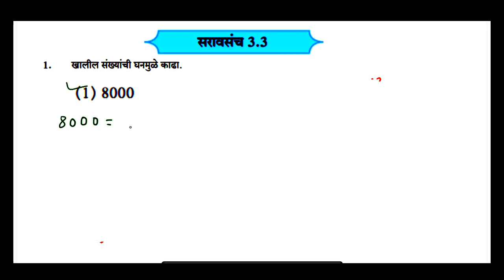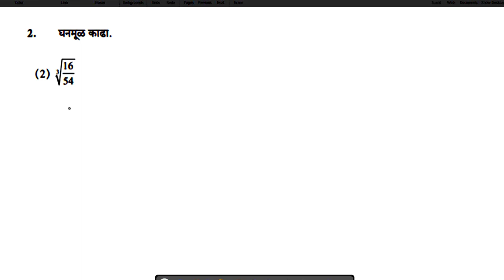8 वा /गणित /प्रकरण 3/घातांक व घनमूळ सराव संच 3 3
8th Maths Indices & Cube Root#
वर्ग 8 वा
विषय : गणित
प्रकरण 3
घातांक व घनमूळ

 परिमेय आणि अपरिमेय संख्या वर्ग 8 मराठी माध्यम भाग १ (Rational and Irrational Numbers Class 8 Part 1)
आपल्या अभिप्रायांचे आणि सूचनांचे नेहमीच स्वागत असेल.
धन्यवाद.
अनंत पोंदे
गणिताशी गट्टी